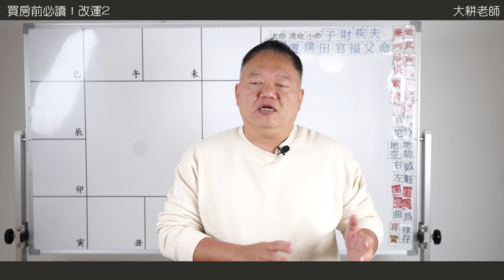12.22 各大書店上架！！！改運系列：風水篇，提升命盤田宅宮的星曜效力►國際紫微學會&大耕老師◄簡單上手斗數命盤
2021辛丑年度趨勢講座